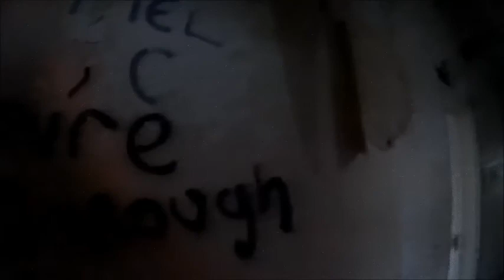Denbigh Mental Hospital Urbex uncut footage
Little walk around the well known Denbigh Mental Hospital in Wales. Recorded on the Qumox HD camera. Remade the video because we thought i would be better with out music and plus the other denbigh video we did look tacky at the intro. Hope you enjoy!.

A little history of the place. Designed by architect Thomas Full James to originally accommodate between 60 and 200 patients, the hospital originally had its own farm and gasworks. Planned for closure by Enoch Powell during the 1960s, it was closed in sections from 1991 to 2002.

On 22 November 2008, during work to renovate the building site and convert it to apartments and residential properties, the building caught fire; it was later confirmed that the main hall of the hospital was destroyed. Arson was suspected.

Currently on the buildings at risk register, The 2006 planning permission has lapsed. In 2011 the building was at risk of collapsing and no action was taken by the owners after an urgent works notice was issued, Denbighshire Council had no choice but to carry out repairs on the building which reached £939,000.In 2013, Denbighshire Council voted to press ahead with a compulsory purchase order on the building. A three week Public Inquiry on the challenge to the CPO by the owner completed on the 20th March 2015. A new application for planning permission has been submitted by the Prince's Regeneration Trust and would be implemented by the North Wales Building Preservation Trust once the CPO is confirmed and the site has been transferred.

Check us out on Twitter and Facebook